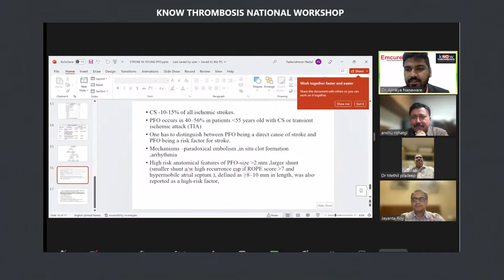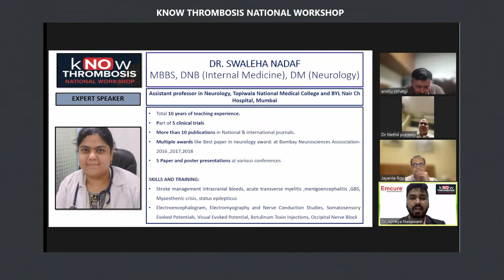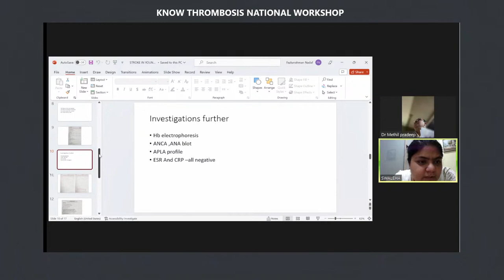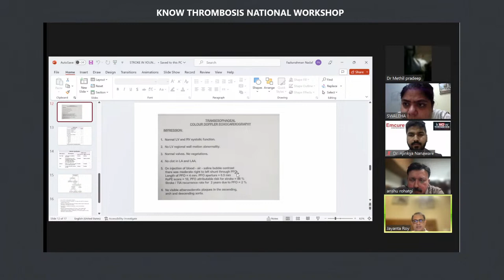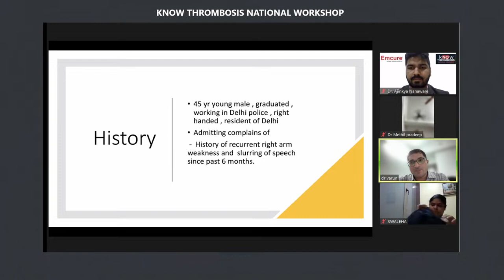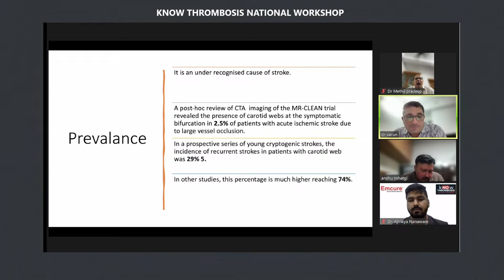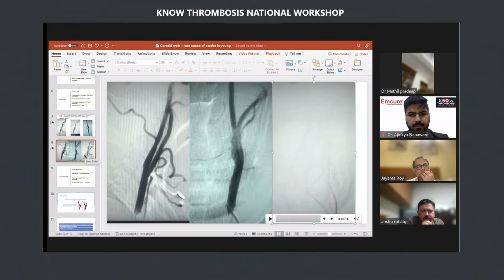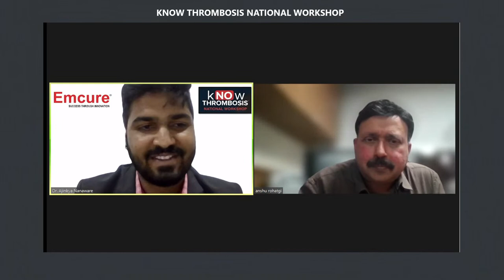Emcure - KT Workshop